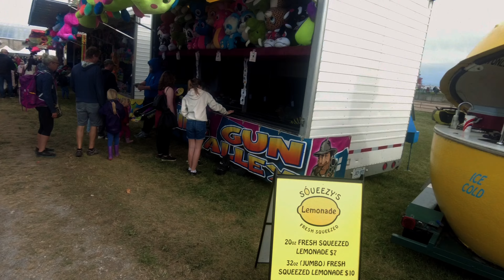Thanksgiving Walk Around the Norwood Fair in Canada 🇨🇦 Ontario Walking Tour 2024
🚶‍♂️ Join us on a nostalgic journey at the Norwood Fair in Ontario, Canada, where the magic of Thanksgiving comes alive in the most vibrant way.

Venture with us through the hustle and bustle of this beloved fall fair, where every turn offers delightful surprises—from carnival games to thrilling rides.

But what makes this walk truly special is witnessing the wonder through the eyes of an 8-year-old.

As we meander flaneur-style with my young nephew, we are reminded of the sheer joy and curiosity of youth, where every little discovery becomes an adventure.

Come along and immerse yourself in the heartwarming spirit of Thanksgiving at the Norwood Fair, a place where memories are made, and the simple joys of life are celebrated.

UNORTHODOX STRATEGIES FOR DESIGNING YOUR LIFESTYLE

Join the journey to crafting a life you never need to escape from, with the freedom to wander at your own pace and explore the places and projects you’re passionate about.

RESOURCES ➤➤

DETOURS ➤➤

RECOMMENDATIONS ➤➤

Intro/outro music credit: Evgeny Bardyuzha